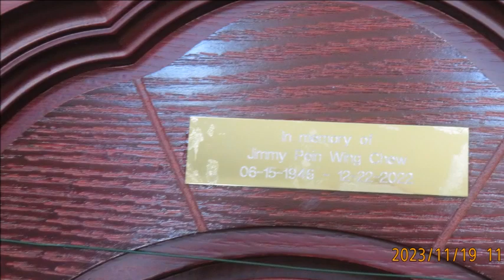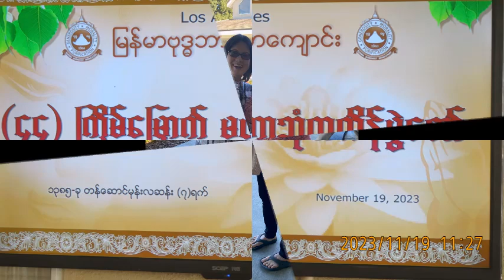Ahlu at Grandview Buddhist Monastery 11/19/2023